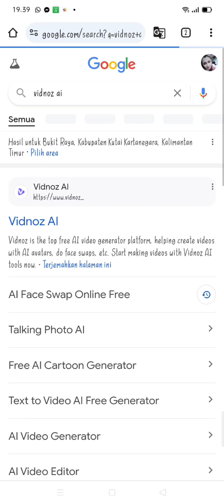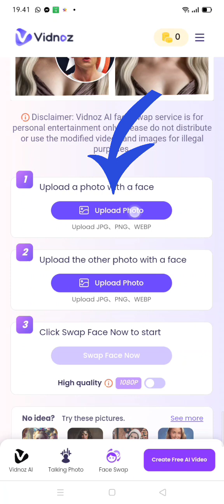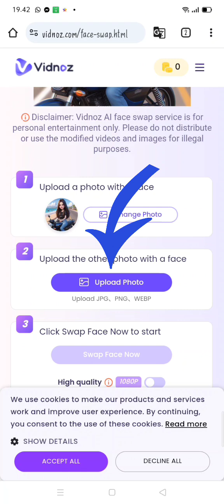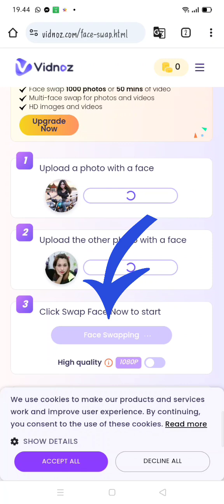membuat foto kita menjadi gambar karikatur 3D menggunakan AI hanya pakai hp android